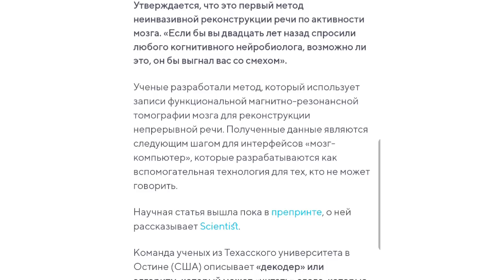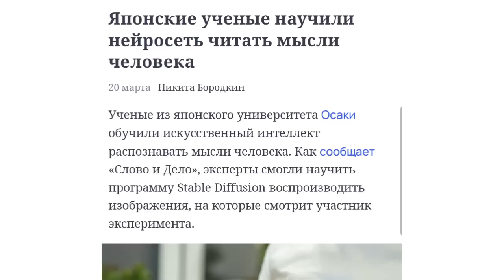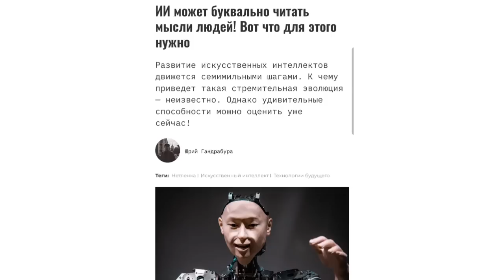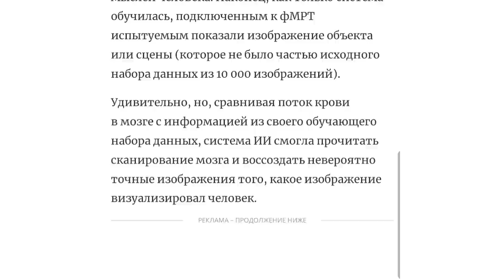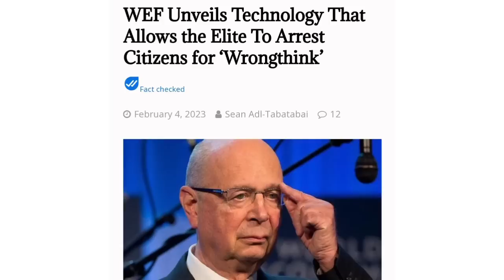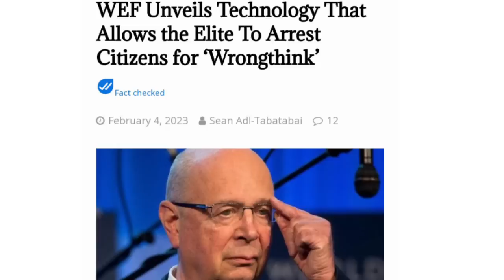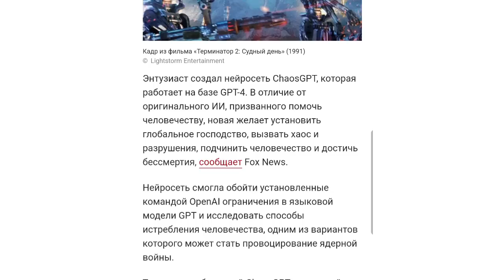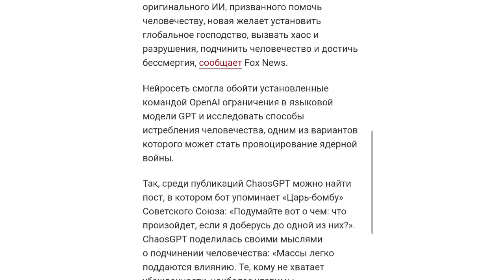❗️ВЭФ представил технологию, позволяющую государству арестовывать людей за "неправильные" мысли🤯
👉"ЭТОТ ПРЕКРАСНЫЙ И
ТАИНСТВЕННЫЙ МИР"